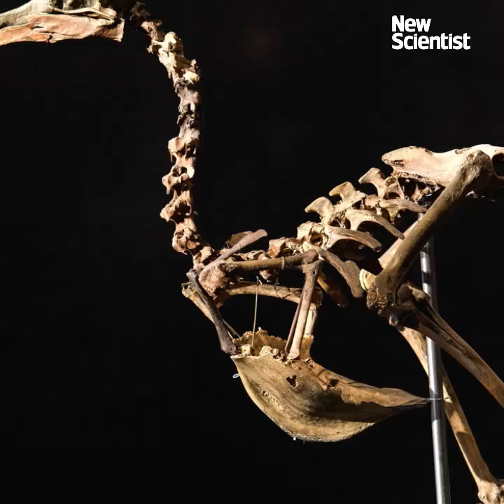How the dodo lived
The dodo lifestyle has been reconstructed for the first time, from bone analysis